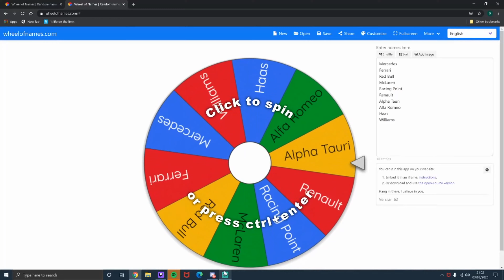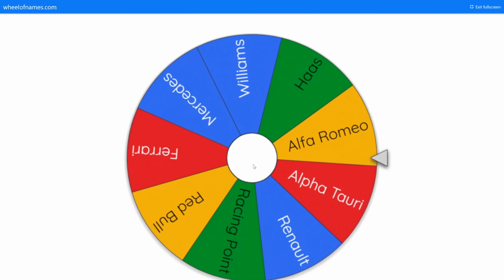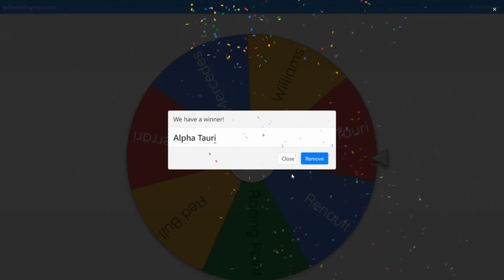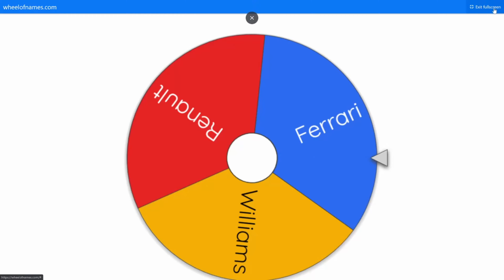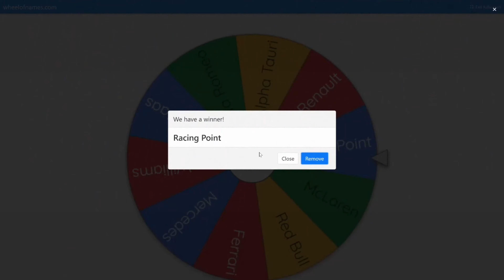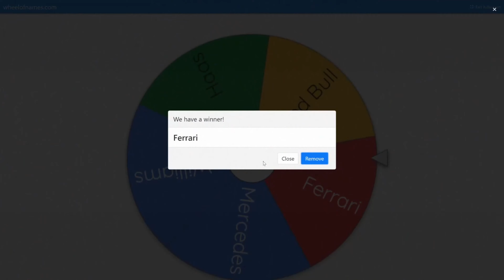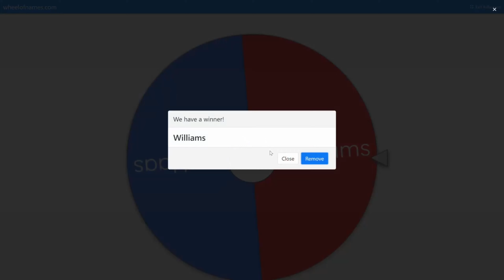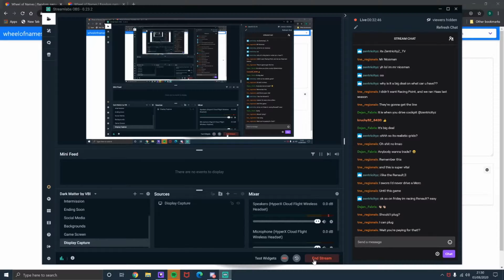DxT Trans-Nation Allocation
Watch the random allocation for the DxT Trans-Nation Friday Night League.